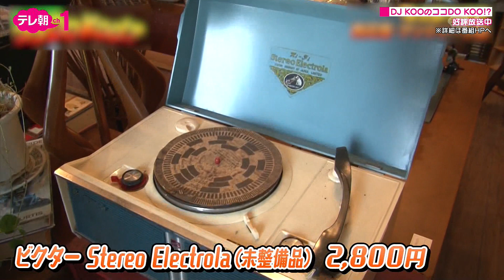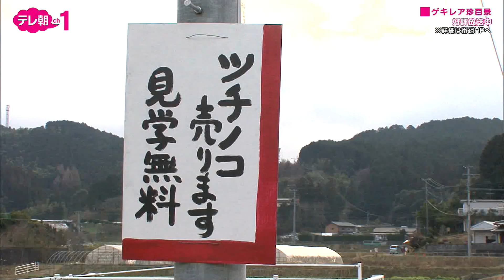テレ朝チャンネル１ March 2023 +promos